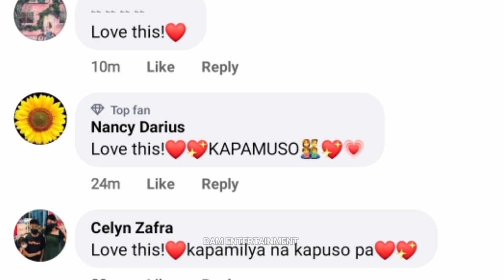Vice Ganda Di KiNAYA Na-SHOCK sa PAG-AMIN ni Kyline Alcantara at Mavy Legaspi sa HARAPAN Niya!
kyline alcantara, mavy legaspi, kyline alcantara and mavy legaspi, kyline alcantara meets vice ganda.